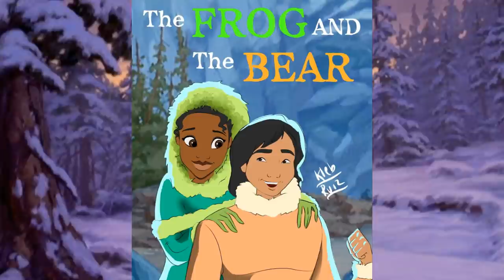Keyleb Cortez | DISNEY'S HEROS AND PRINCESS | Collection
Here's my Mashups collection of disney's princess and heros, hope you guys like it and enjoy it!